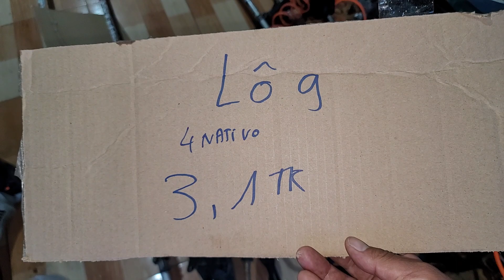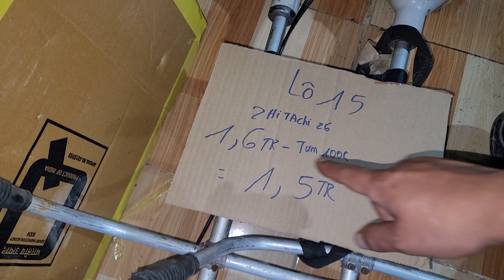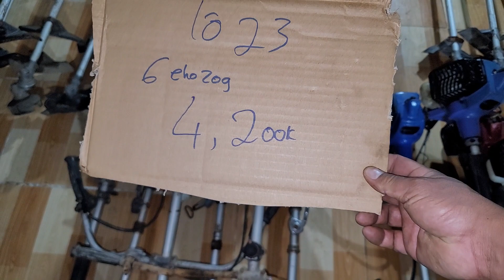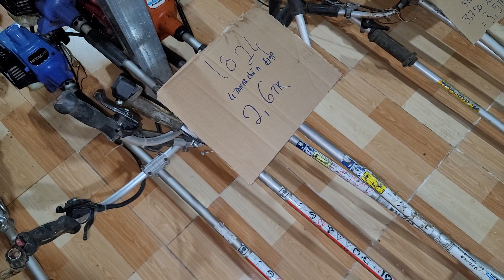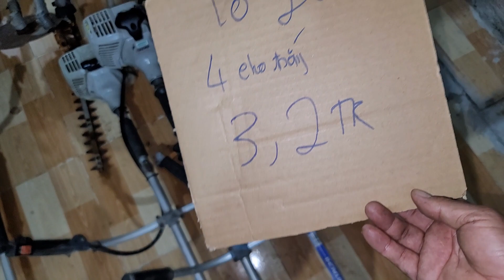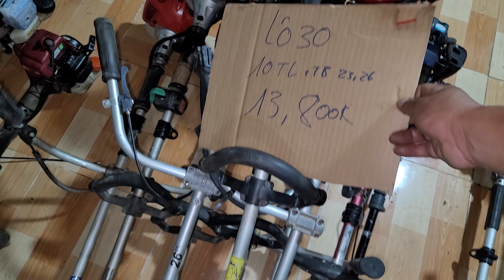(đã bán) sỉ 31 lô máy cắt cỏ nhật bãi. tl261,TB27, stin 23.24.26.này toàn hàng đẹp ☎️0344862079